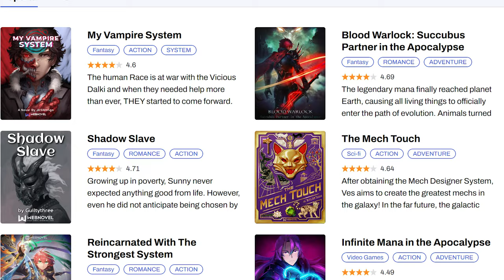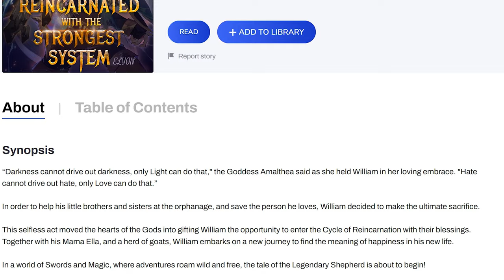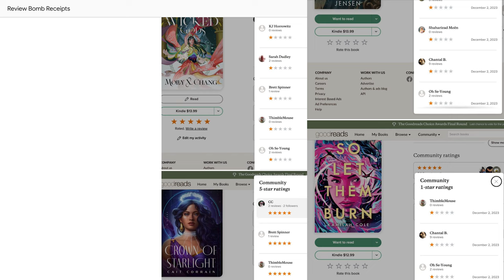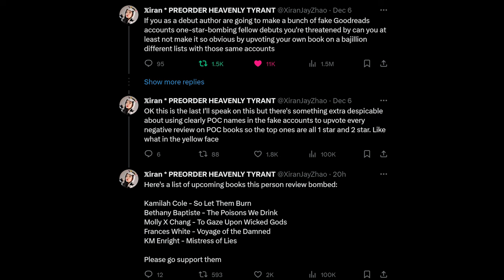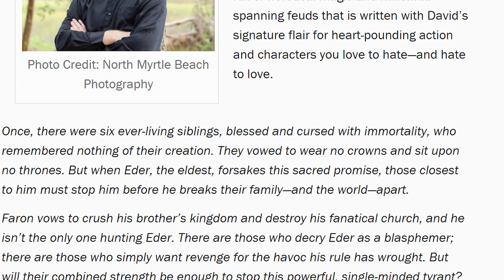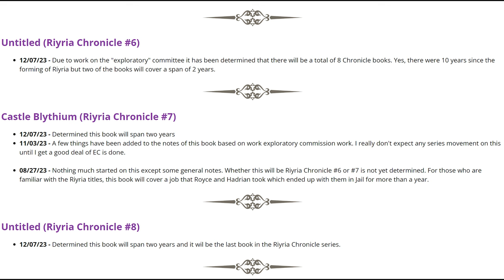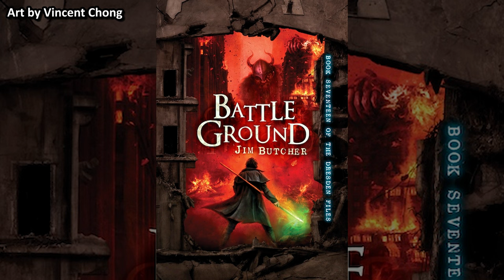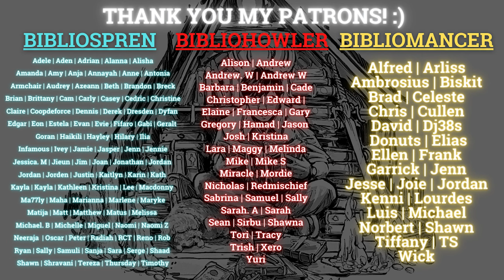New Malice, Riyria, Name of the Wind, Stone of Farewell, Fifth Season, TBB Press! (SFF Spotlight 46)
For this specific video, the news is compiled from the 28th of November until the 7th of December 2023!

Let me know what you think about the spotlights! SFF Spotlight Episode 47 will be posted on the third week of December 2023! Thank you so much!

0:00 Intro
1:27 WebNovel and Reincarnated with the Strongest System
3:39 Slightly Salty Petrik on Goodreads 1-star bombing
7:19 Results of Goodreads Awards 2023
8:17 Disquiet Gods by Christopher Ruocchio is Finished
9:19 The Radiant King by David Dalglish
10:33 Violence and Vigilance by David List is having a big discount
11:11 Attack on Titan Manga and Blue Lock milestone
12:36 Dandadan anime adaptation
12:56 House of the Dragons season 2 teaser
13:46 Kickstarter: Iron Prince & Fire and Song by Bryce O’Connor
15:39 Kickstarter: The Riyria Chronicles by Michael J. Sullivan
16:38 Curious King Edition of The Fifth Edition by N.K. Jemisin
17:45 The Name of the Wind by Patrick Rothfuss Grim Oak Press Edition
19:07 Malice by John Gwynne Grim Oak Press Edition
19:58 Servant of Empire by Raymond E. Feist & Janny Wurts Grim Oak Press Edition
20:46 Stone of Farewell by Tad Williams Grim Oak Press Edition
21:21 The Broken Binding Press: Never Die by Rob J. Hayes
22:23 Orbit Books Special Edition of Ruination, Caliban’s War, Abaddon’s Gate, Ancillary Justice
22:59 Cover Reveal of The Sunlit Man by Brandon Sanderson
24:34 Cover Reveal of Witch Queen of Redwinter by Ed McDonald
25:12 Cover Reveal of Battle Ground by Jim Butcher
25:43 Cover Reveal of The Storm Beneath the World by Michael R. Fletcher
26:15 Noteworthy Release: The Bitter Crown by Justin Lee Anderson
27:01 Noteworthy Release: Grievar’s Blood by Alexander Darwin.
27:33 Noteworthy Release: Dragons of Deepwood Fen by Bradley Beaulieu
28:15 Noteworthy Release: Paladin’s Faith (Saint of Steel 4) by T. Kingfisher.
28:55 Noteworthy Release: The Engineer by Will Wight.

Artists mentioned:
-Felix Ortiz
-Mansik Yang
-Shawn T. King
-ExCharny
-Tom Jilesen
-John Anthony di Giovanni
-Marc Simonetti
-Marcus Whinney
-Sam White
-Janny Wurts
-Donato Giancola
-Tom Roberts
-Danny Schlitz
-Galen Dara
-Vincent Chong
-Andrew Maleski